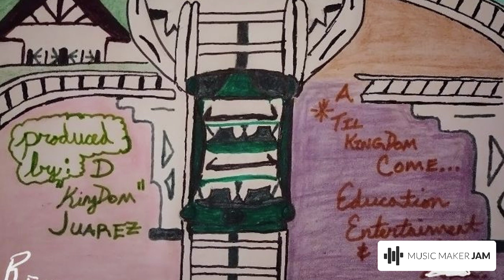KingDom- Vibrational Stimulation [Remastered]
TilKingDomCome Ed Ent Prod 2023